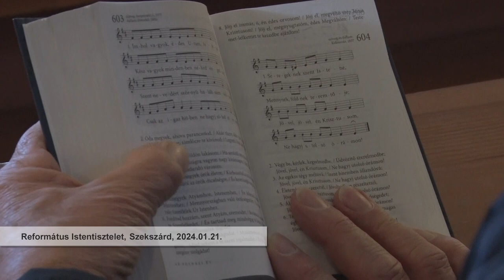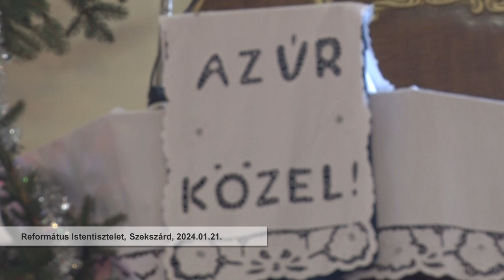Istentisztelet Szekszárd - 2024.01.21.